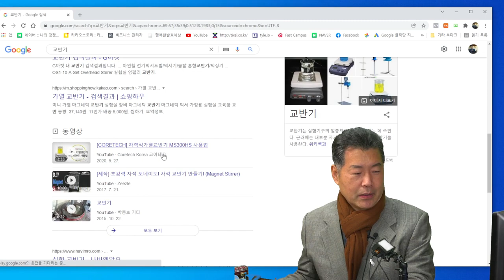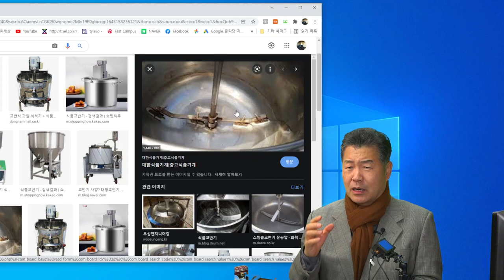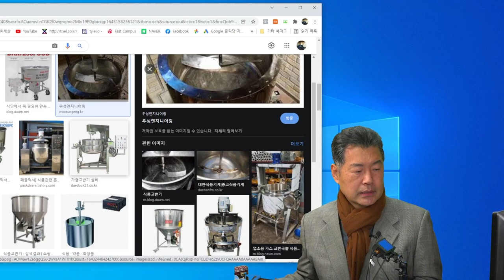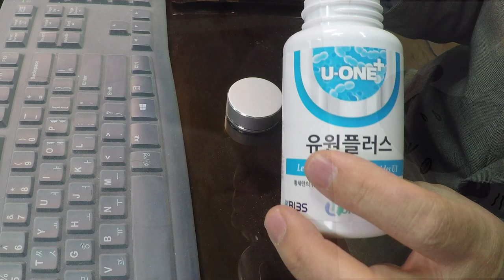발효술 만든후 술찌꺼미 활용1강 교반기편